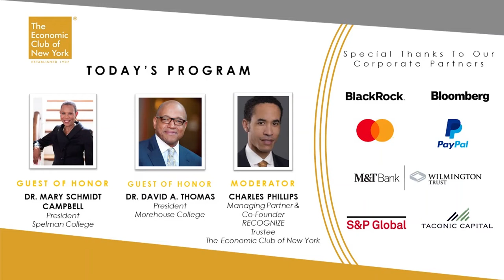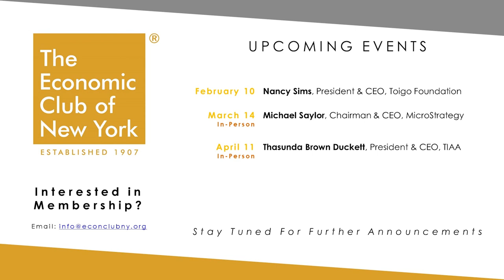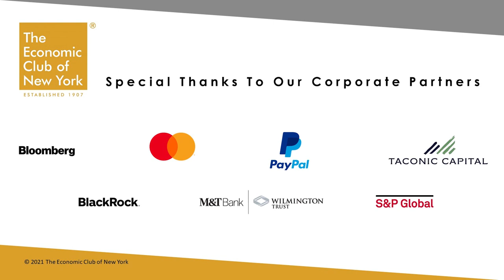ECNY Events - Mary Schmidt Campbell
Dr. Mary Schmidt Campbell, Ph.D.
President, Spelman College
David A. Thomas, Ph.D.
President, Morehouse College

Moderator: Charles Phillips
Managing Partner & Co-Founder, RECOGNIZE
ECNY Trustee